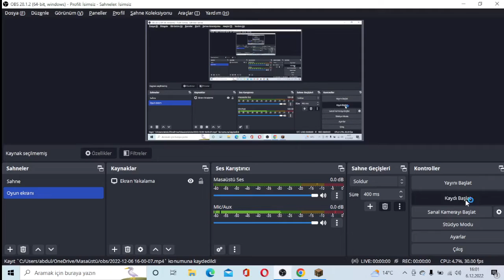Minecraft ! Yeni serüven başlıyor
Hepinize merhaba arkadaşlar bugün sizlerle minecraft oynuyoruz videoyu beğenmeyi unutmayın iyi seyirler...